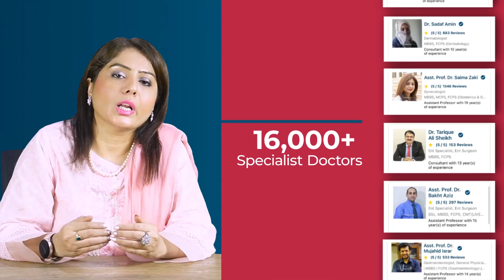Tips to Get Rid of Oily Skin | Oily Skin ki Kya Wajohat hain? | Oily Skin Care Routine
The presence of oil on the skin is perfectly normal. Oily skin can be managed at home with over-the-counter remedies and proper skincare, but there are a few things to keep in mind.
Taking care of oily skin involves a few simple principles. To treat oily skin, you must remove excess oil. In this video,  Dr. Sara Ahmad has share some causes and care routine for oily skin in detail.

Download the Marham App